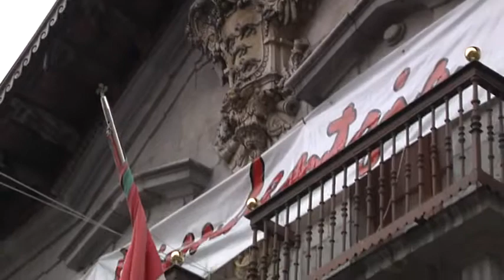Txintxarriaren jaitsierarekin eman diete hasiera Alegiako jaiei